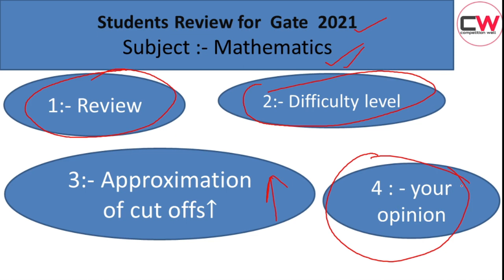Gate 2021 Exam Analysis & Review for Mathematics | MA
n this video, Students can  gives the feedback like(Difficulty level of exam pattern and Expected cut off) of Gate 2021(sub.: - Mathematics MA ).
with the help this video, we create a helping platform between more students.